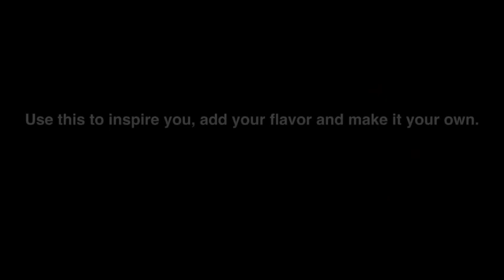Get Wild With Tiger - Backazz By Kerwin Du Bois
Get Wild With Tiger!
Use this choreo to INSPIRE you, but remember to add YOUR OWN FLAVOR!

Facebook: Zumba Fitness with Tiger

Licensed Zumba® Fitness Instructor
Miranda Carreras
AKA "Tiger"
ZIN #101893